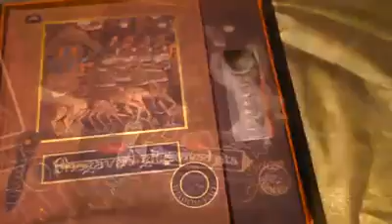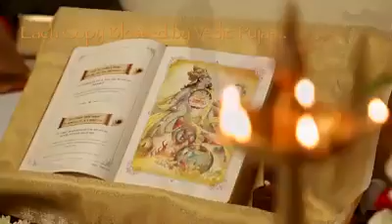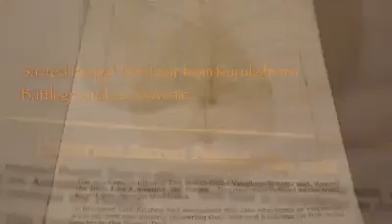Safe shop Bhagavad Gita